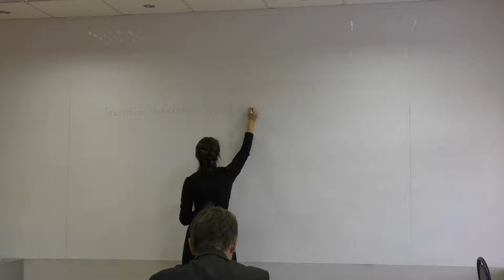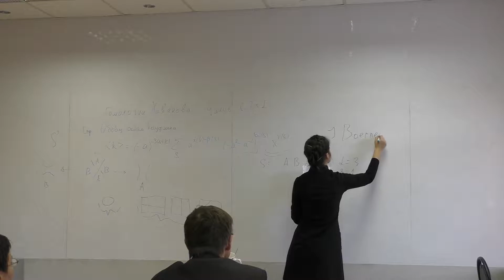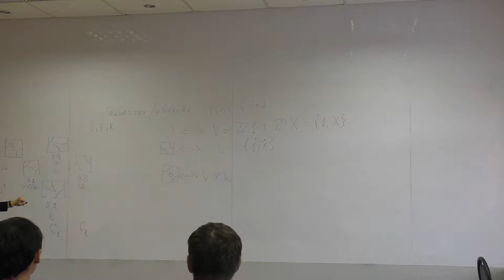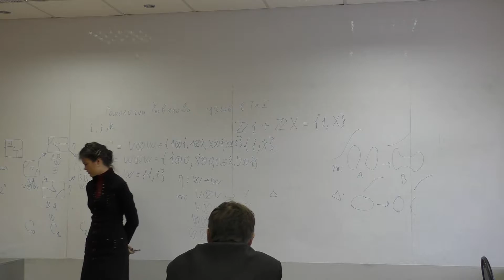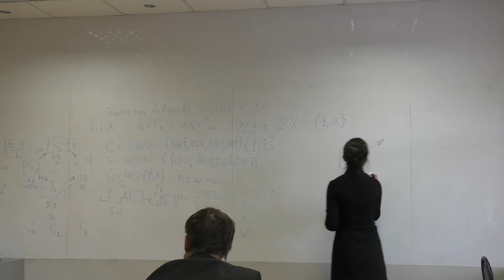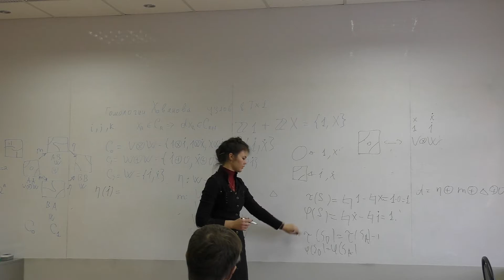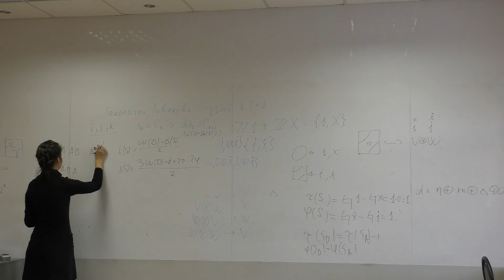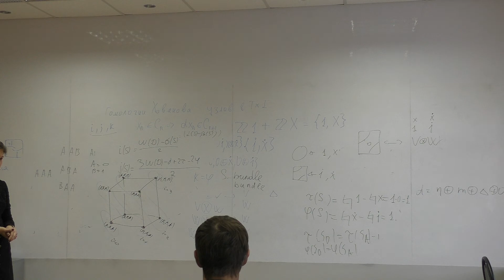12.11.2014 A. Akimova - Khovanov homology for knots in thikened torus